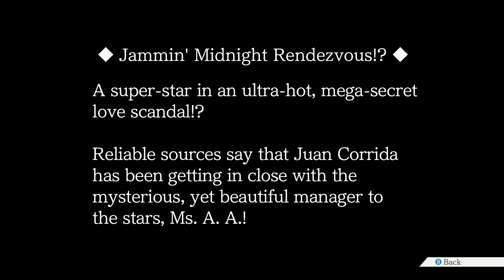Phoenix Wright Ace Attorney Trilogy HD - Part 64 Gate Water Hotel! Farewell Turnabout (Switch)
Phoenix Wright Ace Attorney Trilogy Justice For all Part 24 Case #3 Turnabout Farewell Nintendo Switch Fan Dub. Phoenix Wright's journey started here! Join the Kwings, Maya and Nick for a thrilling & Fun NEW Let's Play! Featuring All 3 Famous Phoenix-Wright Games in One HD Collection! Ace Attorney, Justice For All & Trials and Tribulations.